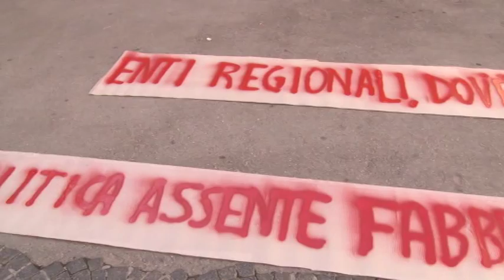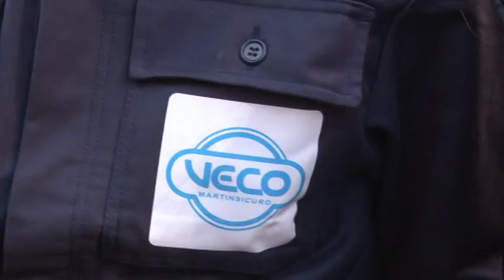I lavoratori Veco tornano a protestare sotto la Prefettura di Teramo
A due mesi di distanza dall'ultima protesta, i lavoratori della Veco tornano sotto la prefettura di Teramo. In scena un nuovo sit-in a cui ha indirettamente partecipato il presidente della provincia Renzo Di Sabatino.